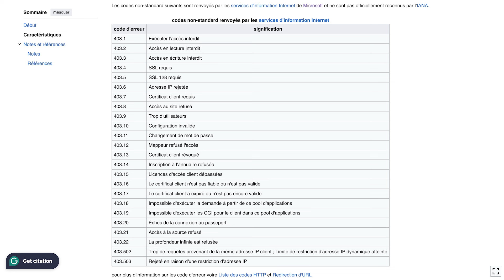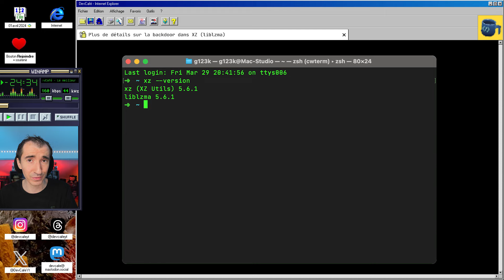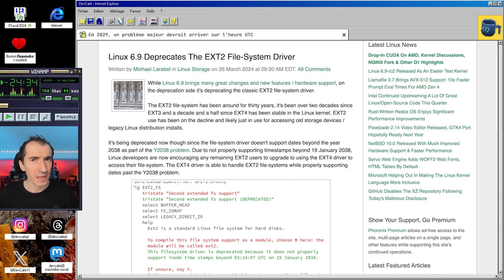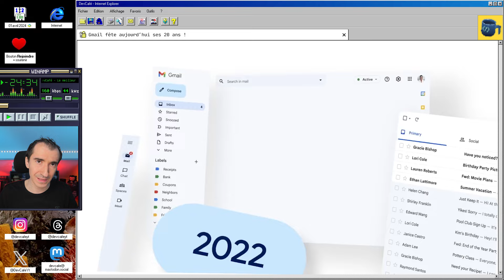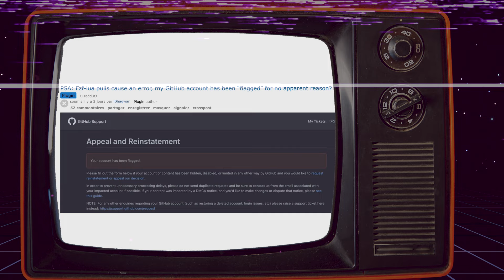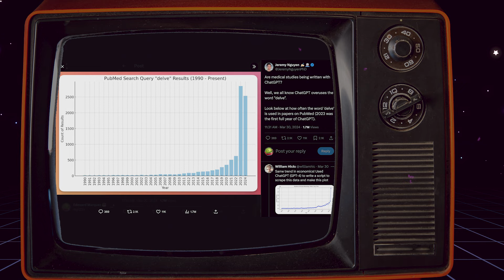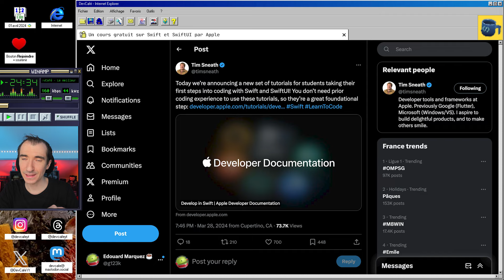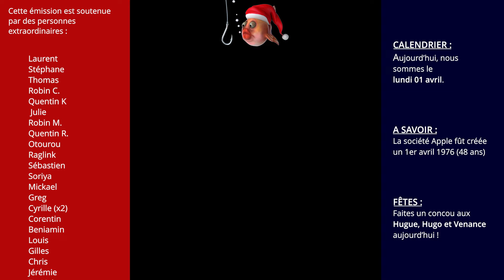Gmail fête ses 20 ans aujourd’hui 🎂 Un nouveau cours gratuit sur Swift par Apple 😱 DevCafé 01/04 🐠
En ce 1er avril, DevCafé n’a pas succombé aux poissons et on verra que Gmail fête aujourd’hui ses 20 ans. Ce sera l’occasion de revenir sur certains faits marquants (Google Buzz, Google+…).

On évoquera aussi la faille dans XZ (liblzma) avec quelques détails supplémentaires, mais aussi qu’il ne faut pas faire confiance aux LLMs pour le choix de packages.
Et en deuxième partie, fait rare, mais Apple propose un cours *gratuit* sur Swift et SwiftUI.

👉 Sommaire de l’émission du 01/04 :
00:00 Introduction
01:18 Plus de détails sur la backdoor dans XZ (liblzma)
02:39 Ne faites pas confiance aux LLM pour les packages !
03:33 En 2029, un problème majeur devrait arriver sur l'heure UTC
04:45 Gmail fête aujourd’hui ses 20 ans !
06:32 ⚡️ Les actus en bref
08:59 L’encart Baseline fait son apparition sur Can I Use
09:59 Le moteur Servo avance bien
10:39 Un cours gratuit sur Swift et SwiftUI par Apple
11:06 Votre clé SSH publique est facilement accessible sur GitHub/GitLab (pour info)
11:32  Conclusion

Détecter si on est touché par les failles sur XZ

Un nouveau type de faille (de type supply chain)

Gmail a 20 ans !

⚡️ Au revoir l'Oculus Quest 1 !

⚡️ ChatGPT de plus en plus utilisés dans les papiers médicaux

Un cours gratuit sur Swift et SwiftUI par Apple

Pour info votre clé SSH publique est facilement accessible

En Bref :

On commence par des mauvaises nouvelles, avant d'enchainer sur du meilleur, et tout d'abord Meta a envoyé un email aux développeurs pour indiquer qu'à partir du 30 avril, il ne sera plus possible de publier des nouveaux jeux pour l'Oculus Quest, premier du nom.

Aux États-Unis, l'opérateur AT&T a fait face à une énorme fuite de données, puisque plus de 70 millions clients anciens ou actuels ont été informés que des données, dont notamment leur numéro de Sécurité sociale, étaient diffusés sur le dark web.

Toujours dans les problèmes de sécurité, un rapport indique que de plus en plus de vulnérabilités concernent Wordpress, avec une hausse de 22% entre 2022 et 2023.

Et chez GitHub, on note un compte supplémentaire bloqué sans justification et plus spécifiquement, il s'agit de l'auteur de plugins pour Neovim. Mais face à la grogne générée, son compte lui a été rendu dans le week-end.

Et dans les meilleures nouvelles, NetBSD 10 vient de sortir, alors qu'il était en cours d'élaboration depuis 2019. Le changelog est extrêmement long, mais pour simplifier le nombre de matériels supporté est en hausse, tout comme les performances.

Sans aucune transition, sur ChromeOS, un véritable bing bang se produit en interne pour essayer de découpler le navigateur, de l'OS. Cela permettra à terme de continuer à mettre à jour le navigateur, même si l'OS n'est plus maintenu.